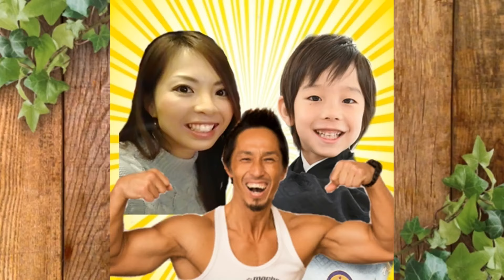【赤ちゃん】1歳の遊び方が面白い★いろんなことが出来るようになってきたよ！成長記録【1歳3ヶ月】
1歳3か月のるいトンの最近の遊びを紹介！
イスで遊ぶことが多くなりました！お兄ちゃんのらいトンも楽しそうです(笑)
絵本をみたり、おもちゃで遊んだり、追いかけっこも♪

996ｇという未熟児（超低出生体重児）で生まれたらい㌧ですが、マイペースに成長中­♪

るいトン（次男）1歳3ヶ月（修正1歳2ヶ月）です。
2205gという未熟児（低出生体重児）で生まれました。

　　　　　UUUMUSIC
　　　　　DOVA-SYNDROME
　　　　　OtoLogic